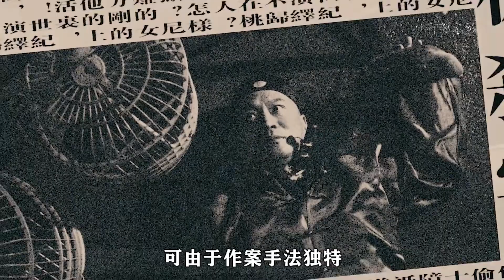男孩臨死前靠著驚鴻一嗓，不僅撿回了性命，還成為了戲中霸王！03